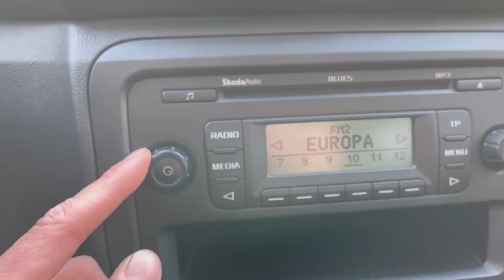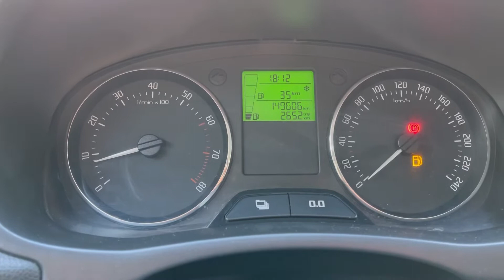Мини обзор. Skoda Fabia. 2012 год.